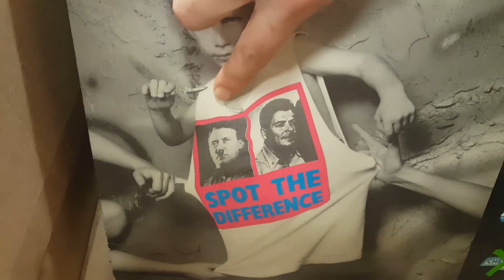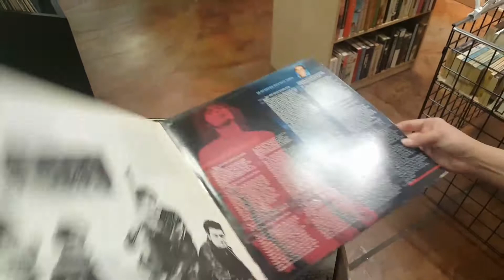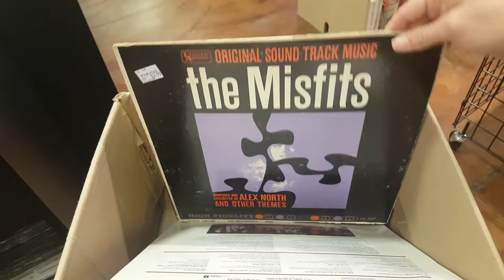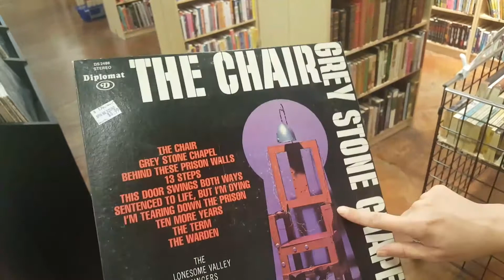My Totally COOL Top 3 Vinyl Picks!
Tonight Box of just priced vinyl records with my Top 3!

Comment your Top picks from this box, because we would love to know!